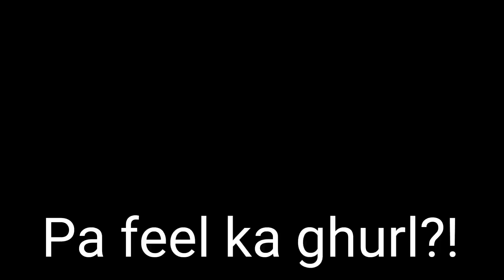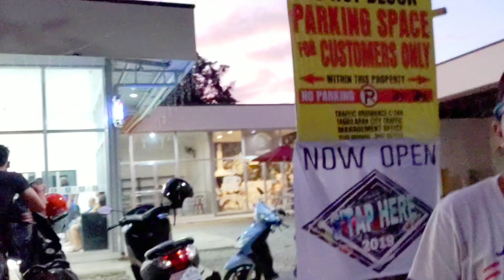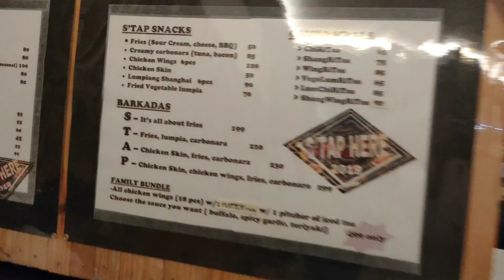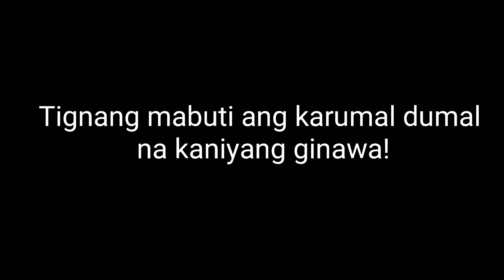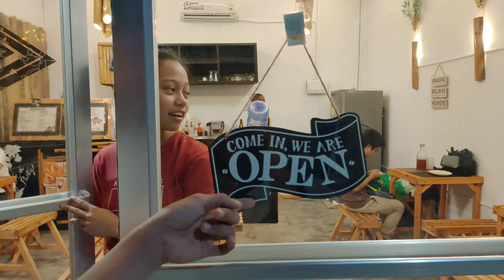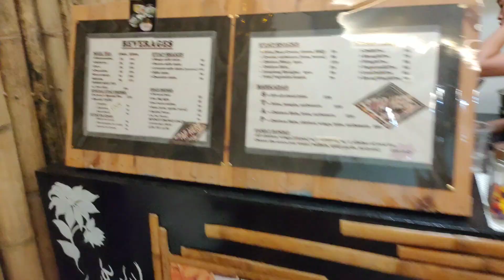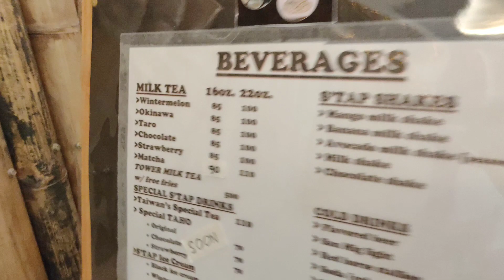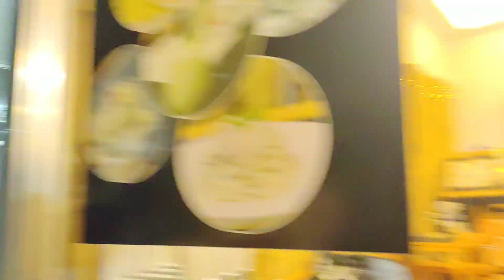PUMUNTA KAMI SA ISANG MILKTEA SHOP!!! NA PAG MAMAY-ARI NG AKING COUSIN!!!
Napakasarap ng Wintermelon milktea !!  😍❤️
Masarap talaga Legit!!
Try niyo din❤️
Punta kayo dun😍
Cogon Tagbilaran City.

Thank you for all who gave their time in watching this video! It really helps a lot❤️😍😍😭